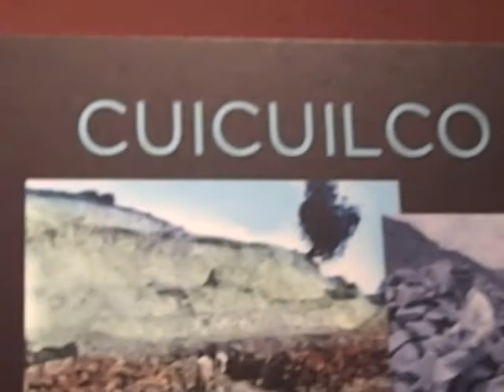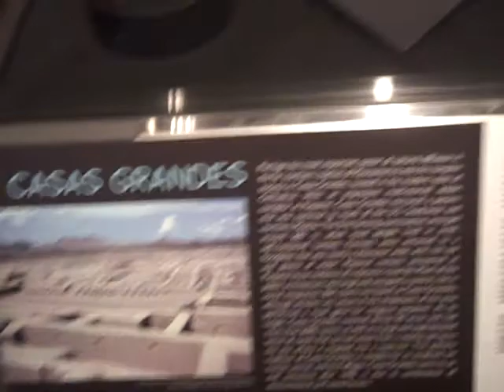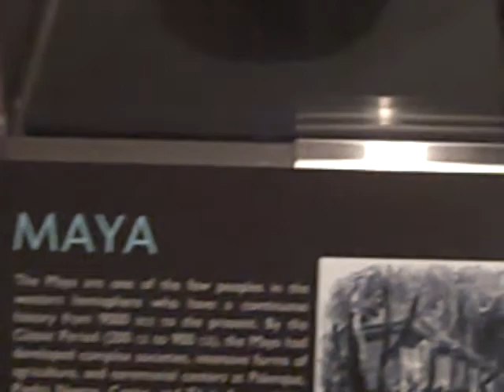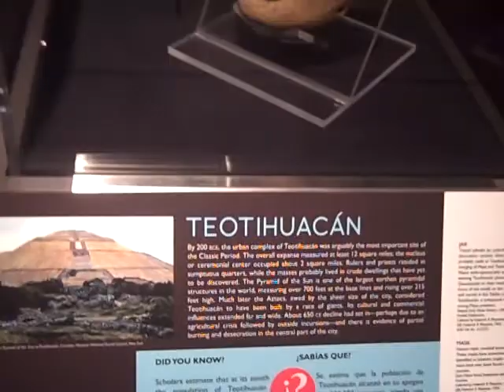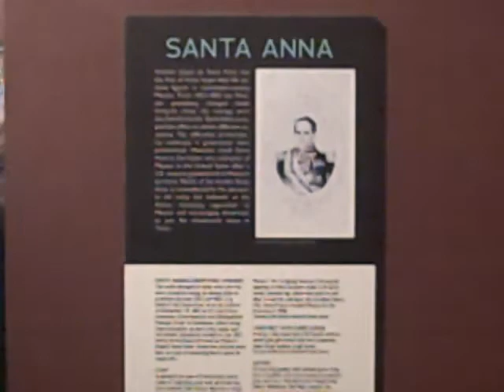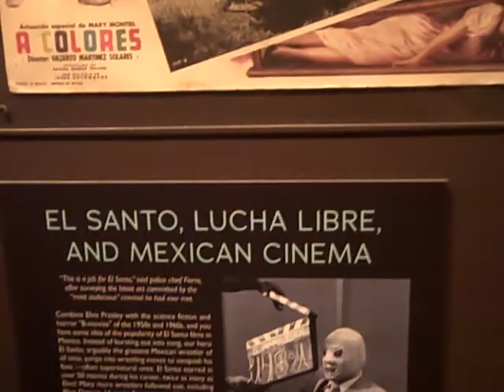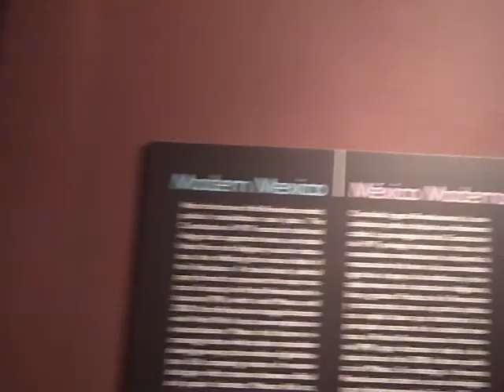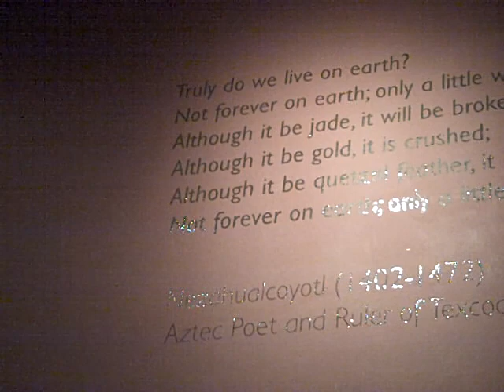Treaty of Guadalupe Hidalgo Part 1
This is the beginning part of the tour I went through... do not expect much exciting things but I felt it was worth filming.